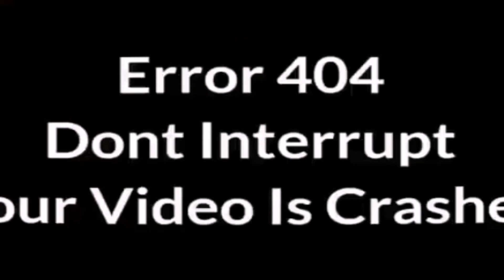Interruption Videos In A Nutshell But It's Slowed Down And Gets Quietly Better!?